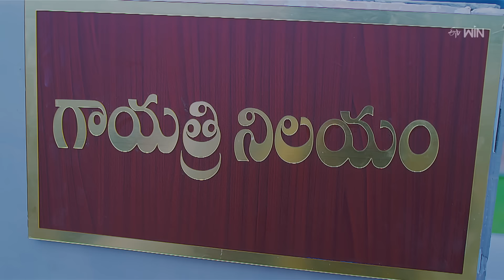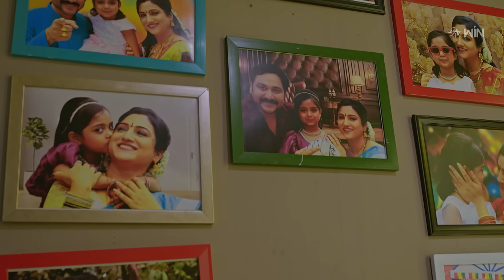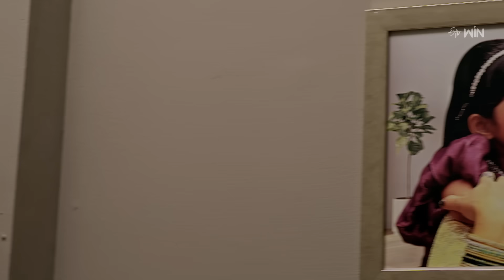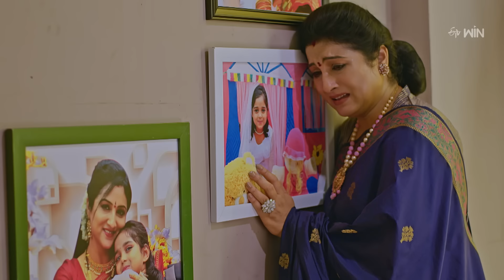Radha Manoharam | 28th May 2024 | Full Episode No 26 | ETV Telugu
Shiva gets enraged after seeing Radha in his house and informs Rudra about her arrival. Radha promises Vasudev that she will bring Devaki to the company's meeting.